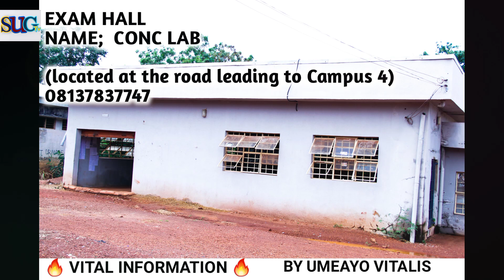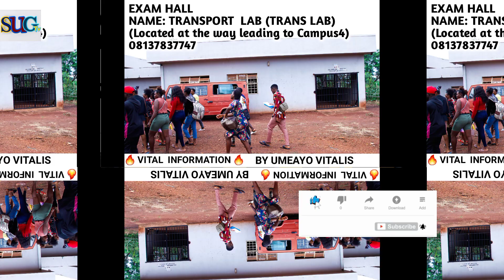iMT EXAM HALLS [SUG TV] [IMT ENUGU NEWS]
Names, Images and Locations of Some Exam Halls IMT Commonly Use During Examination